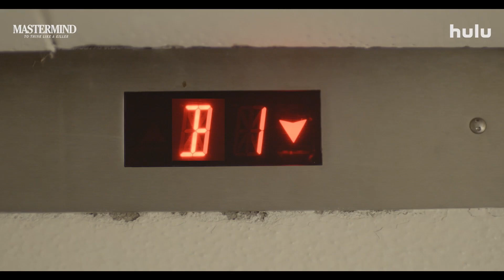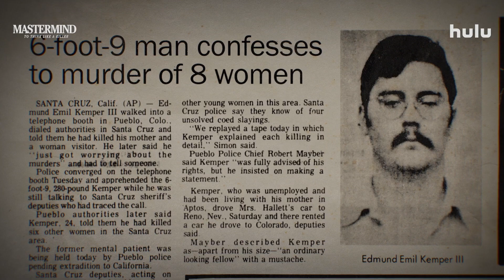Mastermind To Think Like a Killer Official Trailer Hulu 2024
Mastermind  To Think Like a Killer   Official Trailer   Hulu 2024 - July11

To stop serial killers you need to think like one. Follow FBI specialist Dr. Ann Burgess as she explores the minds of notorious murderers in the new series Mastermind: To Think Like a Killer, premiering on July 11.

From award-winning executive producers Dakota and Elle Fanning and critically acclaimed collaborators comes “Mastermind: To Think Like A Killer,” a fascinating new perspective on the woman whose crime hunting innovations changed history. To stop serial killers, psychiatric nurse and professor Dr. Ann Burgess must first learn to think like one. With unprecedented access to the mastermind behind the development of modern serial-killer profiling, the series tells Burgess’ tenacious story and her compassion for victims which puts her at the center of America’s most infamous true-crime cases. From the widely known Ed Kemper and Ted Bundy to lesser-known cases like the Ski Mask Rapist, Burgess investigates and studies the damaged psyches of victims and their attackers, putting two halves of the same story together to catch a killer.  Largely an unsung heroine until now, Dr.Burgess impacted not only the FBI, she also radically championed the plight of women in America.